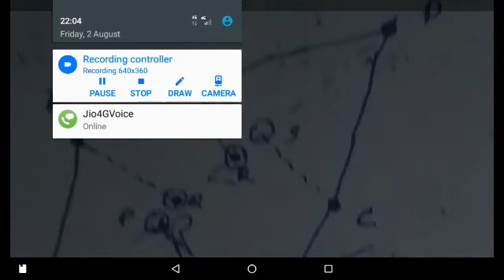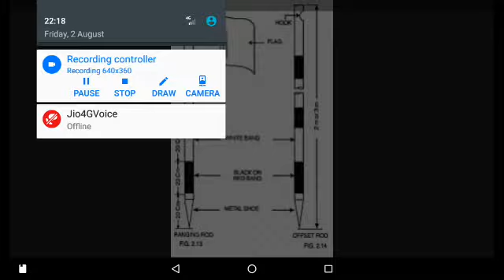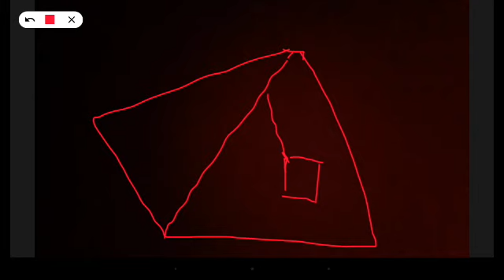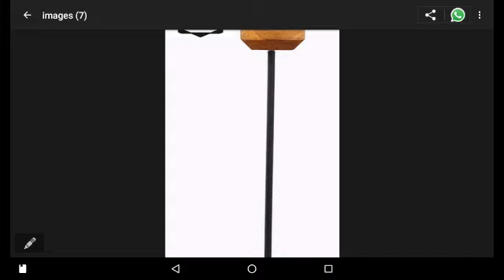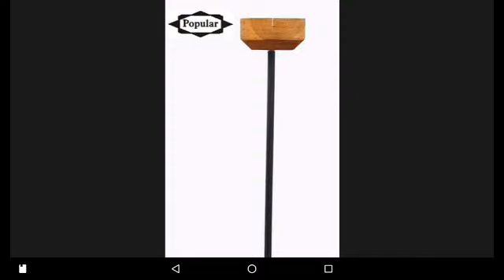CHAIN SURVEYING /SURVEYING CLASS-2/ AP SURVEYOR AND ENGINEERING ASSISTANT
AP SURVEYOR AND ENGINEERING ASSISTANT